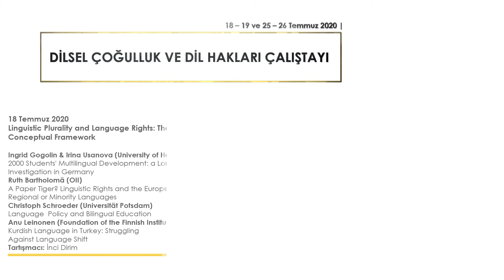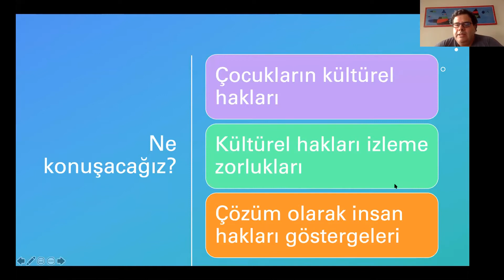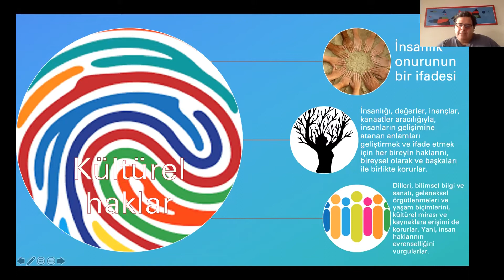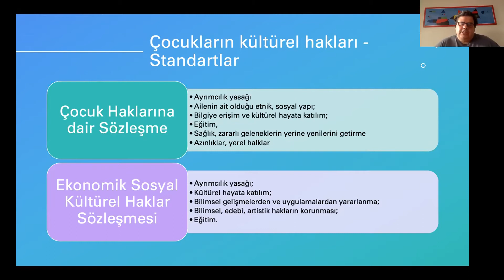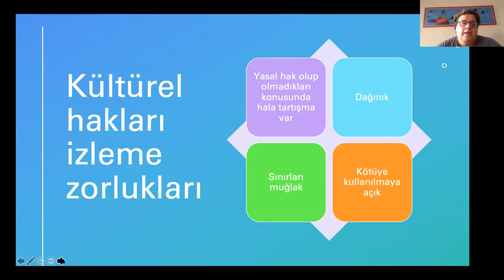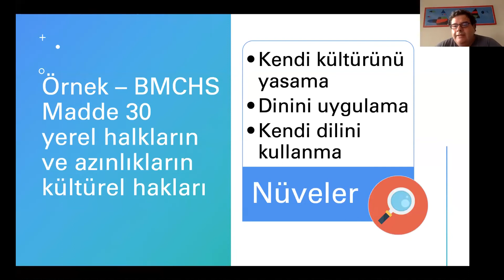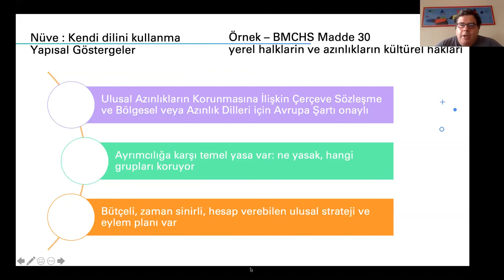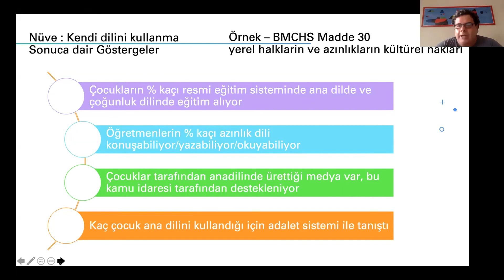Dilsel Çoğulluk ve Dil Hakları Çalıştayı (26 Temmuz 2020) - Adem Arkadaş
İstanbul Bilgi Üniversitesi Türkiye Kültürleri Araştırma Grubu olarak, Friedrich Naumann Vakfı desteği ve Dil Hakları İzleme Belgeleme ve Raporlama Ağı (DHİBRA) ortaklığıyla 18, 19, 25 ve 26 Temmuz 2020 tarihlerinde "Dilsel Çoğulluk ve Dil Hakları" başlıklı bir çalıştay serisi gerçekleştirdik.

18 Temmuz Cumartesi günü gerçekleşen ilk oturum İngilizce; 19, 25 ve 26 Temmuz günlerinde gerçekleşen oturumlar ise Türkçe dilinde yapıldı.

Türkiye’deki dilsel çoğulluk ışığında dil haklarını, teorik-kavramsal çerçeve, hukuki çerçeve, Türkiye’den vaka çalışmaları ve hak izlemenin metodolojisi bağlamında ele alınan çalıştay dizisinin sunumları tüm araştırmacıların ve ilgilerin faydalanabilmesi için şimdi YouTube'da!

Dilsel Çoğulluk ve Dil Hakları Çalıştayı'nın  tüm videolarını Türkiye Kültürleri YouTube kanalından ulaşabilirsiniz.

Dilsel Çoğulluk ve Dil Hakları Çalıştayı Programı:

18 TEMMUZ 2020

Linguistic Plurality and Language Rights: Theoretical-Conceptual Framework
-Ingrid Gogolin & Irina Usanova (University of Hamburg) 2000 Students' Multilingual Development: A Longitudinal Investigation in Germany
-Ruth Bartholomä (OII) A Paper Tiger? Linguistic Rights and the European Charter for Regional or Minority Languages
-Christoph Schroeder (Universität Potsdam) Language Policy and Bilingual Education
-Anu Leinonen (Foundation of the Finnish Institute in the Middle East) Kurdish Language in Turkey: Struggling Against Language Shift
Discussant: İnci Dirim

19 TEMMUZ 2020

Dilsel Haklar: Hukuki Çerçeve
-Olgun Akbulut (Kadir Has Üniversitesi) Dilsel Hakları Düzenleyen Uluslararası Hukuk Belgeleri
-Salim Orhan (Dicle Üniversitesi) Bir Ulus-Devlet Örneği Olarak Türkiye'de Dil Politikaları ve Dil Hakları
-Derya Bayır (Independent Researcher) Yargıda Çokdillilik Modelleri
-Fatma Gök (Boğaziçi Üniversitesi) Pedagoji Bilimi ve Hak Olarak Anadilinde Eğitim
Tartışmacı: Nurcan Kaya

25 TEMMUZ 2020

Türkiye'de Diller ve Dilsel Çoğulluk
-Bülent Bilmez (İstanbul Bilgi Üniversitesi) Türkiye'de Dilsel Çoğulluk: Genel Bakış
-İnci Dirim (Institut für Germanistik an der Universität Wien) Türkiye'nin Tek Dilli Örgün Eğitiminde İkinci Dil Olarak Türkçe Eğitim
-Cuma Çiçek (Diyarbakır Siyasal ve Sosyal Araştırmalar Enstitüsü) Baskı Altında Kalmış Dillerin Canlandırılması
-Şerif Derince (Verein der Eltern aus Kurdistan in Berlin) Kürtçe Seçmeli Dil Derslerine Almanya'dan Bakmak
Tartışmacı: Ergin Öpengin

26 TEMMUZ 2020

Hak İzleme, Belgeleme ve Raporlama: Metodoloji ve Pratik
-Feray Salman (İnsan Hakları Ortak Platformu) İnsan Hakları İzleme ve Raporlama Örneğinde Metodoloji ve Pratik Sorunlar
-Işık Tüzün (Eğitim Reformu Girişimi) Eğitim Hakları Örneğinde İzleme ve Raporlamada Metodoloji ve Pratik Sorunlar
-Mine Yıldırım (İnanç Özgürlüğü Girişimi) Din veya İnanç Özgürlüğü İzleme ve Raporlama Çalışmasında Yöntem, Pratik Sorunlar ve Etki
-Adem Arkadaş (Etkiniz) Çocukların Kültürel Haklarının İzlenmesinde Zorluklar ve Bir Çözüm Olarak Göstergeler
Tartışmacı: Cuma Çiçek

"Sunum metinlerinin, etik ve hukuki sorumluluğu konuşmacılara ait olup, çalıştayı düzenleyen kurumları temsil ve bağlayıcı niteliği yoktur."